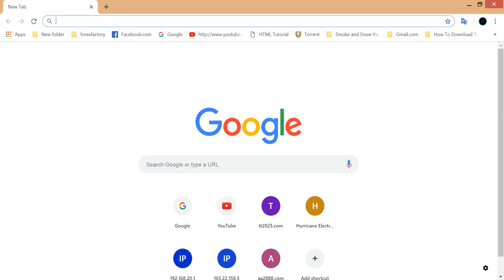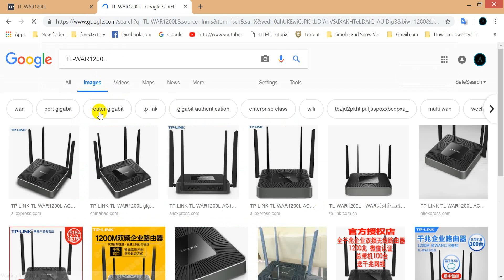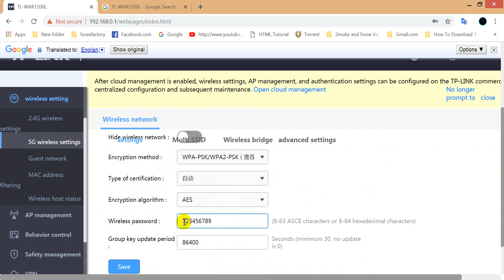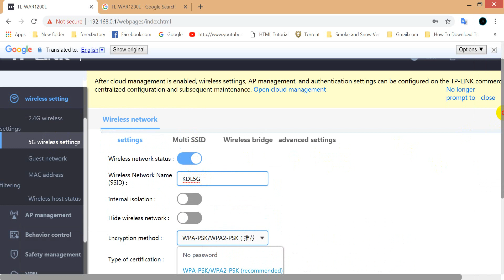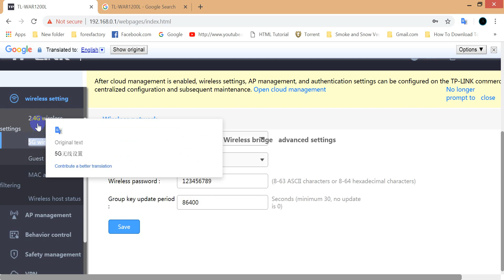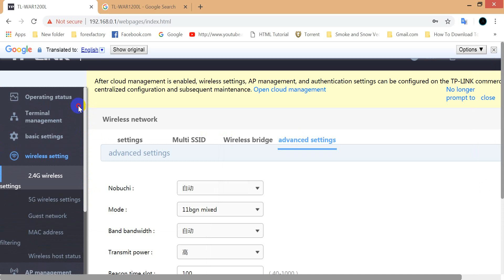How to change Password TL WAR1200L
TL-WAR1200L
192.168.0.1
Username:admin
Password:admin123
Is default password me setup TP-LINK TL-WAR1200L AC1200.
TP-LINK TL-WAR1200L AC1200 Dual-band enterprise wireless router Gigabit port wifi through the wall.
Item specifics
• Brand Name:TP-Link
• Number of USB Interfaces:1 x USB 2.0
• Wi-Fi Supported Frequency:2.4G & 5G
• Type:Wireless
• LAN Ports:4
• TP-Link Model:TP-Link
• Wi-Fi Transmission Standard:802.11ac
• Max. LAN Data Rate:1000Mbps
• Standards And Protocols:Wi-Fi 802.11n,Wi-Fi 802.11b,Wi-Fi 802.11g,Wi-Fi 802.11ac
• Function:Firewall,VPN
• Supports WPS:No
• Wired Transfer Rate:10/100/1000Mbps
• WAN Ports:1 x10/100/1000Mbps
• Package:Yes
• Model Number:TL-WAR1200L
• Supports WDS:No
• 5G Wi-Fi Transmission Rate:867Mbps
• 2.4G Wi-Fi Transmission Rate:300 Mbps
• With Modem Function:No
• Application:Enterprise
• firmware:Chinese